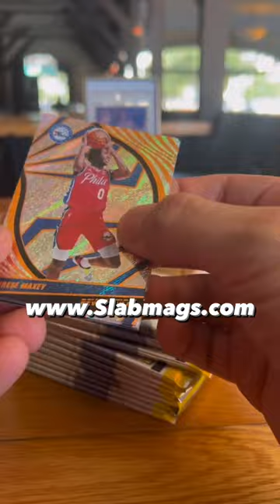paninirevolution paninirevolutionbasketball slabmags thehobby sportscards fanatics short